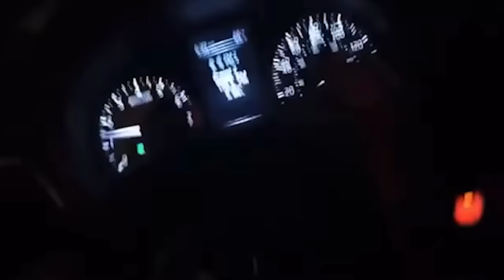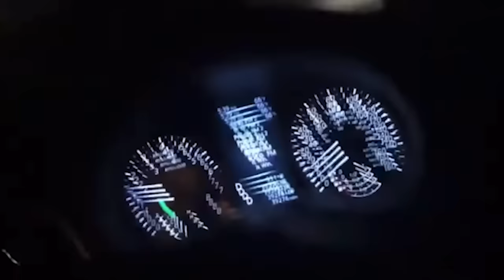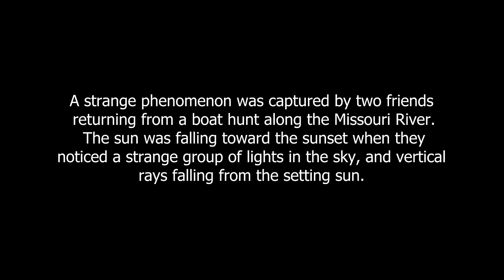Best UFO Videos Of December 2023! Our Planet Has Never Seen Anything Like This! 2023